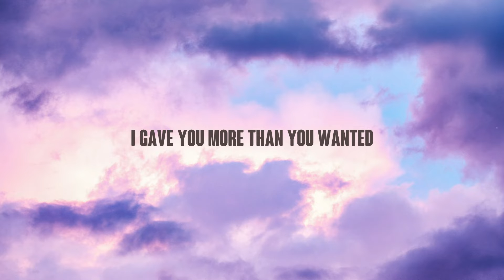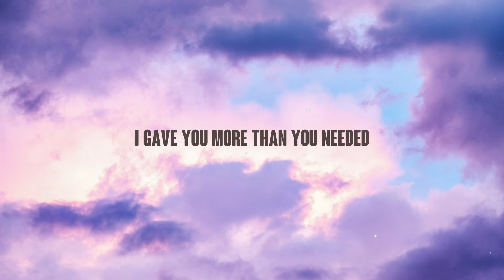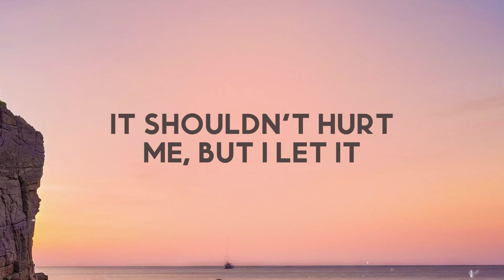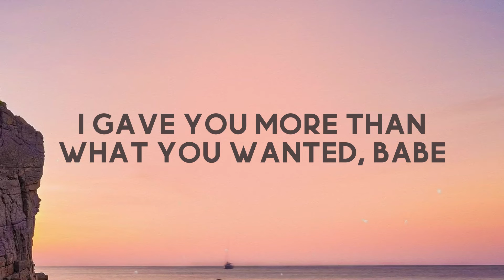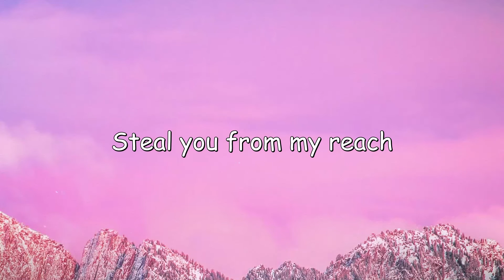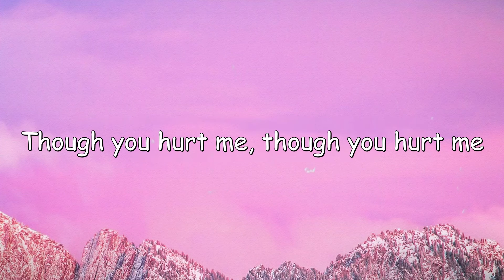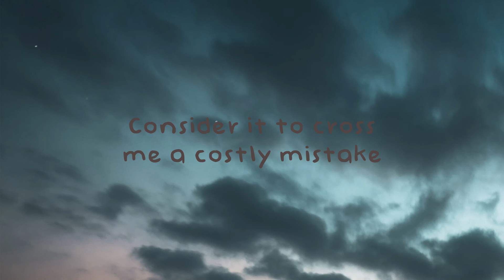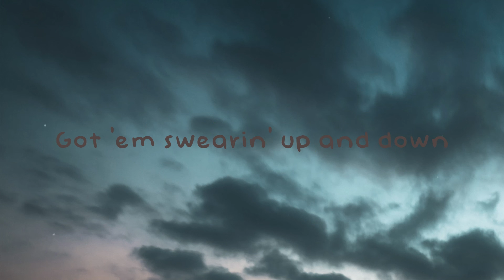How Does It Feel - Chloe, Chris Brown [Lyrics Video] 🦋